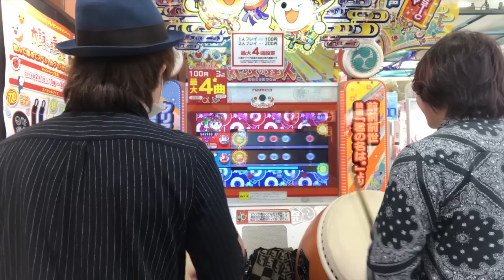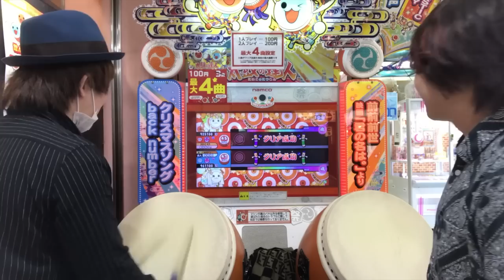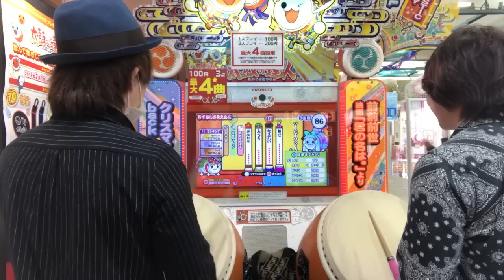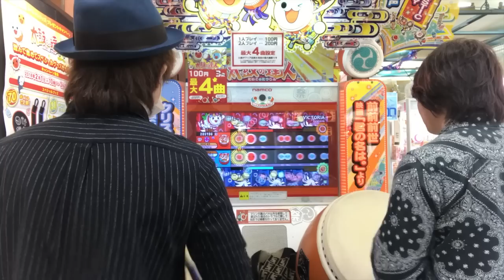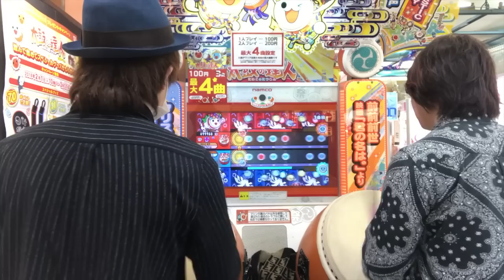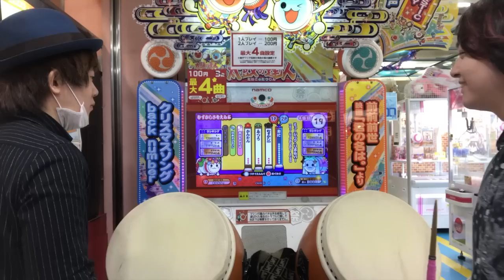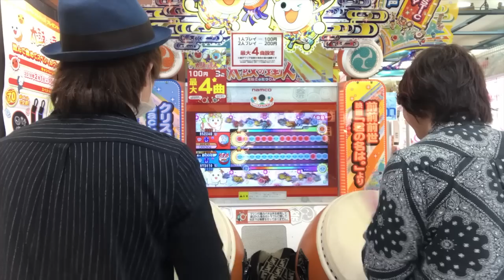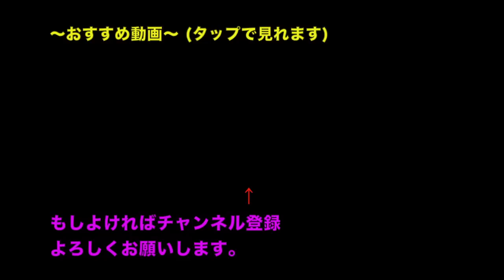【第6回】太鼓の達人 ★10でたらめ(4曲)ガチバトル！